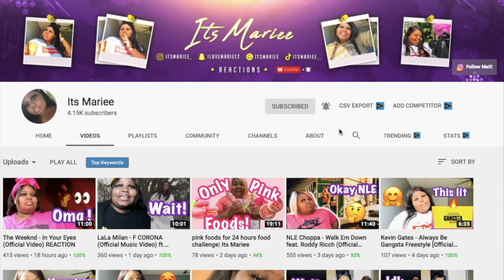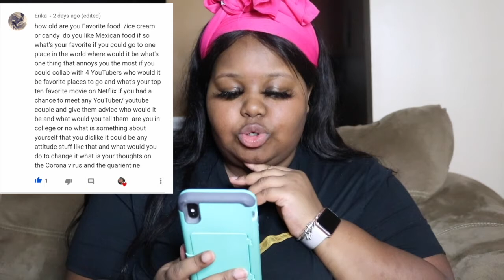MY FIRST Q&A GET TO KNOW ME| Who is my favotite artist?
Whats up Subbies thanks so much for helpingme hit 4,000 still in disbelif. However i am greatly appricative and love every last one of yall. In this video I will be answering all of your questions that you all asked via instagram, meetme or youtube.
-LOVE YOU FROM MARIEE!

Follow me Let be friends
MeetMe: @itsmariee
TicTok: @itsmariee__

Wink with Minks
We sell 25 mm mink lashes, wink juice (lash serum) and lip gloss. Shop wink with Minks so your beauty can be in-sync.